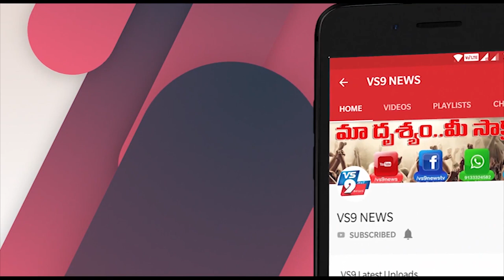నిత్యావసర సరుకులు పంపిణీ చేసిన కదిరి ఎమ్మెల్యే సిద్దారెడ్డి ||VS9NEWS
Watch:
నిత్యావసర సరుకులు పంపిణీ చేసిన కదిరి ఎమ్మెల్యే సిద్దారెడ్డి.

అనంతపురం జిల్లా
తలుపుల మండలంలోని పంచాయతీ ఆఫీసులో
వాలంటీర్లకు, పారిశుద్ధ్య కార్మికులకు, జర్నలిస్టులకు కదిరి శాసనసభ్యులు పివి సిద్ధారెడ్డి చేతుల మీదుగా నిత్యావసర సరుకులు పంపిణీ చేయడం జరిగినది. ఈ నిత్యావసర సరుకులు డిక్కు బాబు, మాజీ సర్పంచ్ ఫయాజ్ మరియు సూర్యనారాయణ రెడ్డి  శ్రీనివాస్ రెడ్డి వైసీపీ కార్యకర్తలు ప్రజలు పాల్గొన్నారు.